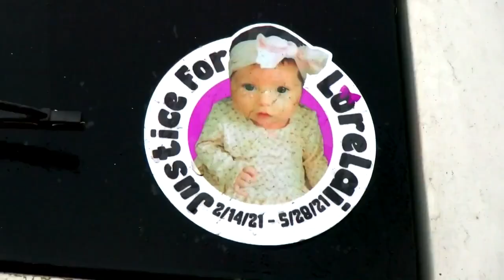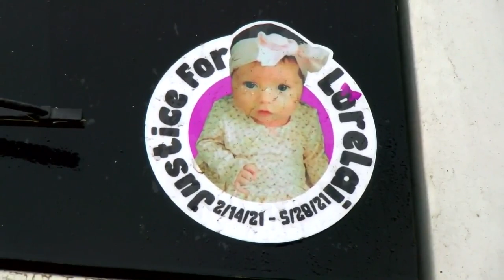Throckmorton pleads guilty to child endangerment charge Wednesday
"We're hoping that the right people can see and hear our voices, and try to be the voice for my daughter," Krista Richarson, Lorelai’s mother said Wednesday afternoon before the hearing.